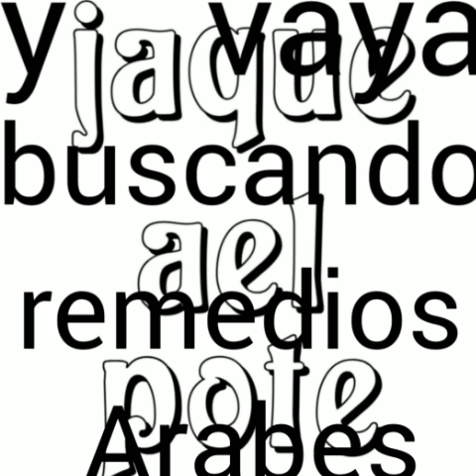CUSITO--JAQUE A EL POTE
Cuatro factores principales para ser musico o artista profesional RESPETO--SERIEDAD--CONDUCTA--Y--DISCIPLINA
CUSITO